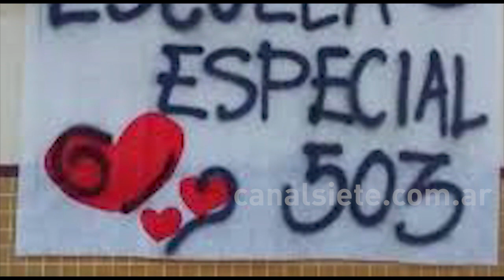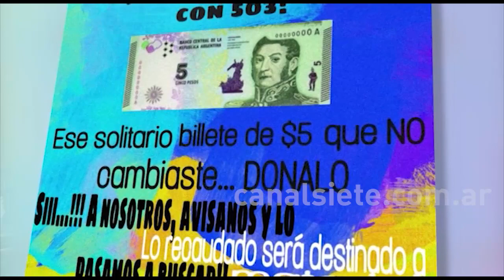Doná los $5 que no cambiaste para ayudar a la Escuela 503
La Escuela Especial N°503 pide donaciÓn de los billetes de $5 que sobraron en hogares, ellos le recepcionarán y utilizarán para comprar o juntar material didáctico para la institución y sus alumnos

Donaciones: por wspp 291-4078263